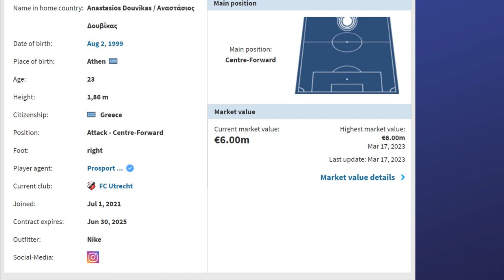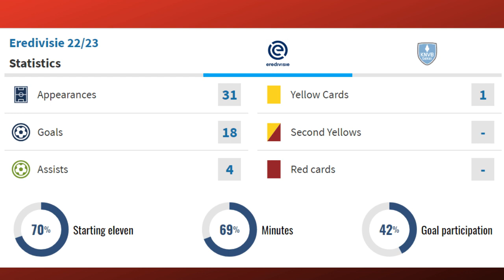Rangers FC Target Anastasios Douvikas!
rangersfc are reportedly targeting Greek striker Anastasios Douvikas from FC Utrecht in Holland.